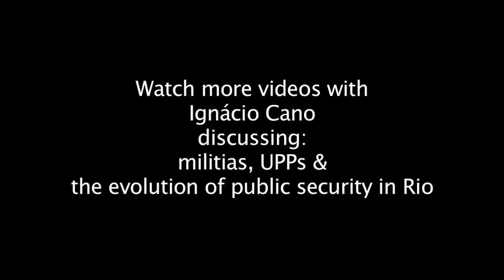Prof. Ignácio Cano (UERJ) on Police, Corruption & Politics in Rio de Janeiro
Ignácio Cano is a professor and researcher at the Laboratório de Análise da Violência at the Universidade do Estado do Rio de Janeiro. He has been studying public security, violence, police, and society in Rio and Brazil for fifteen years. Rio Radar had the chance to sit down with Professor Cano at his home office recently for a long talk. We didn't have the heart to cut much content, so, as a special feature, we are releasing the content in four installments:

• The Role of Militias
• Corruption & Politics
• UPPs
• Public Security: Past, Present & Future

In this first installment, Prof. Cano explains the subversive role of militias and talks about past and future research that LAV is doing on the subject. He discusses political connections and responses to militias and how these groups are just as bad or worse than drug traffickers.

This video addresses connections between police and political corruption and the increasingly united voice of civil society against "business as usual." Ignacio directly links higher level corruption to violence in the city and ponders security in 2017, when the mega-event well runs dry and speaks frankly about Rio's political leaders.